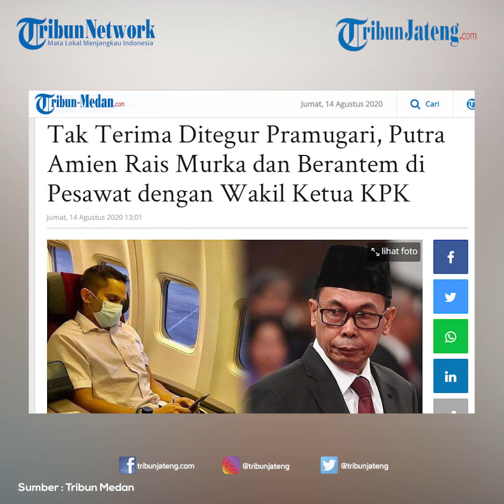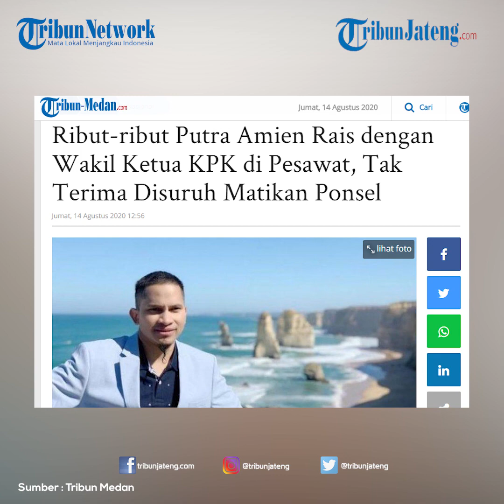Mumtaz Rais Anak Amien Rais Cekcok di Pesawat dengan Wakil Ketua KPK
Ahmad Mumtaz Rais, putra dari Amien Rais dilaporkan oleh Wakil Ketua Komisi Pemberantasan Korupsi (KPK) Pamolangi Nawawi ke Polres Bandara Soekarno-Hatta. Laporan tersebut dibenarkan oleh Kapolres Bandara Soekarno-Hatta Kombes Pol Adi Ferdian Saputra. Laporan tersebut berawal dari cekcok di pesawat. Adi Ferdian mengatakan, Pamolangi masih melapor secara lisan.